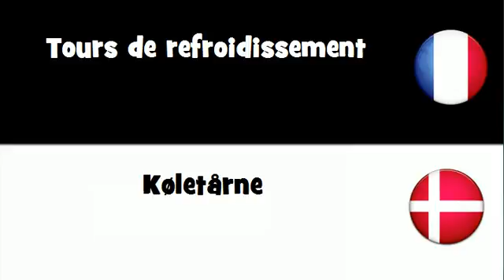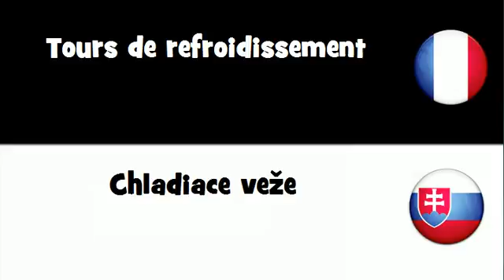VOCABULAIRE EN 20 LANGUES = Tours de refroidissement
frenchwithvincent VOCABULAIRE EN 20 LANGUES = Tours de refroidissement